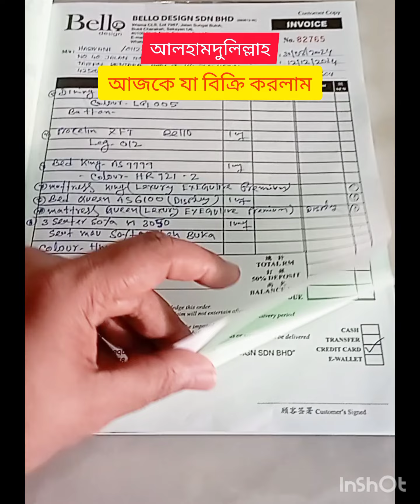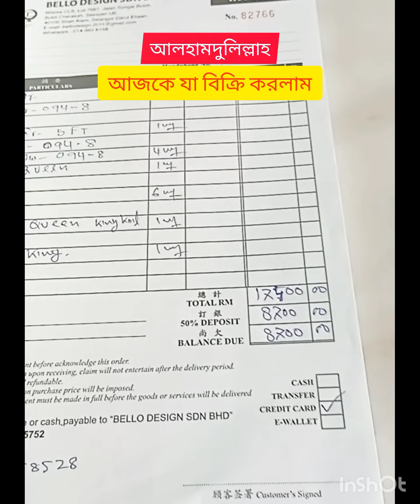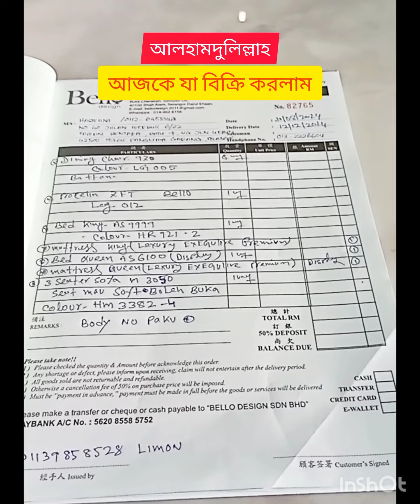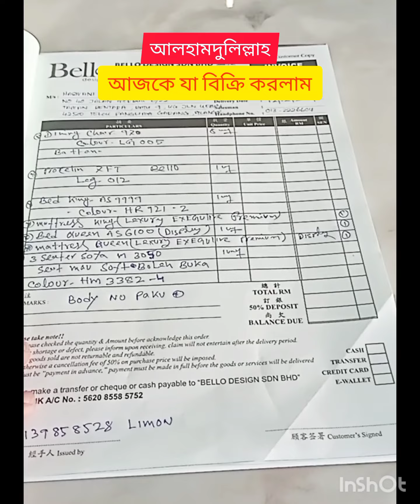আলহামদুলিল্লাহ অনেকদিন পর আজকে একটা বড় বিল করলাম 🙏🙏